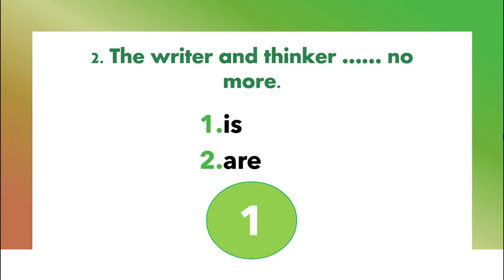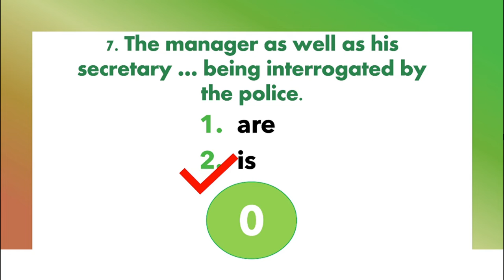Subject Verb Agreement Quiz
NEW QUIZZES OUT EVERY MONDAY, WEDNESDAY AND FRIDAY.